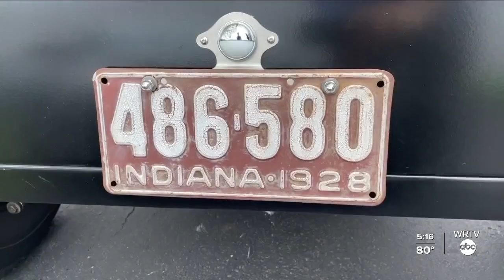Cars meet coffee at Graham Rahal Performance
WRTV's Brad Brown takes us to Brownsburg for Cars &amp; Coffee at Graham Rahal Performance.